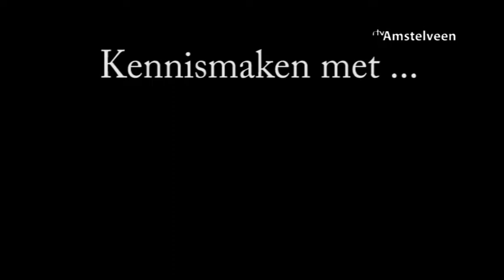Kennismaken met Jan Verschoor - RTV Amstelveen